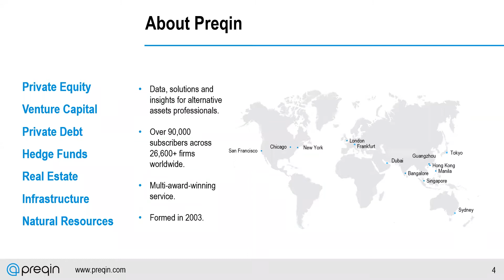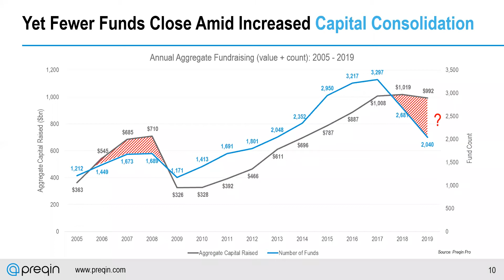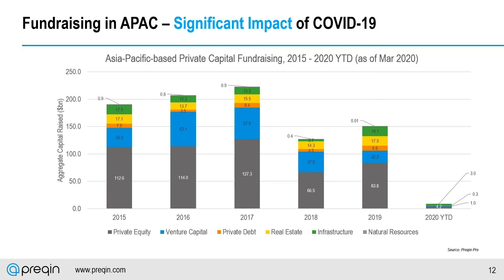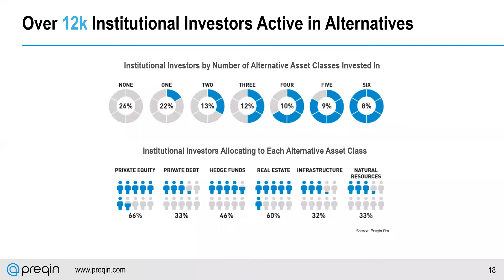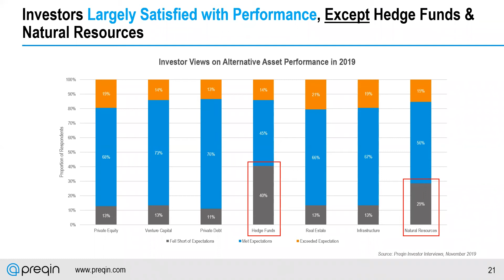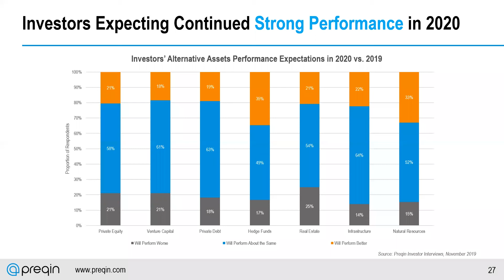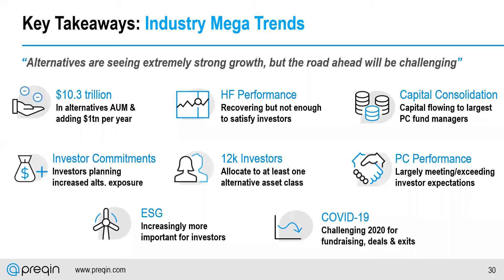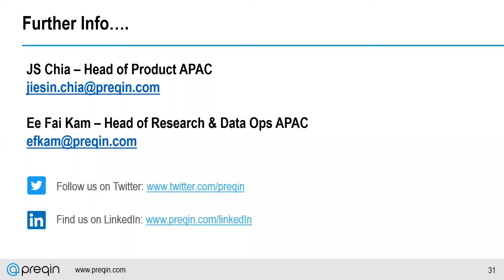Preqin Alternatives in 2020 Webinar English